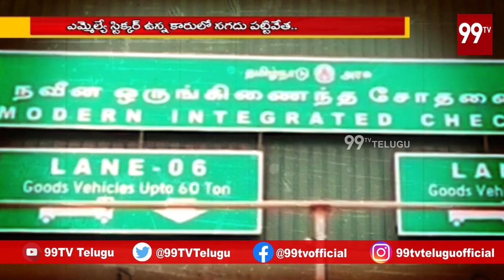నగదు గుట్టు పెరుమాళ్లుకు ఎరుక | Rs 5 cr seizure by TN police| 99TV Telugu